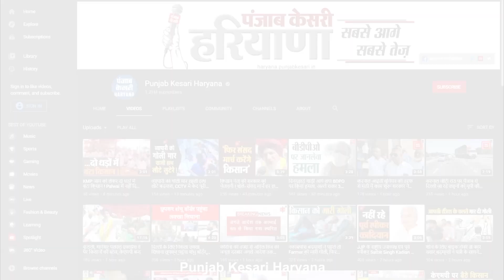हरियाणा में Farmers ने Sukhbir Badal को दिखाए काले झंडे, फिर बोले: गलती हो गई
किसानों ने हरियाणा में भाजपा व जजपा नेताओं का विरोध करने का ऐलान कर रखा है, लेकिन दिल्ली-हिसार हाइवे पर रामायण टोल प्लाजा पर आन्दोलनरत किसान मंगलवार को गलती से अकाली दल के अध्यक्ष सुखबीर सिंह बादल को काले झंडे दिखाते हुए विरोध कर दिया। काफिला गुजर जाने के बाद किसानों को पता चला कि ये काफिला तो सुखबीर सिंह बादल का था, जिसके बाद किसानों ने अफसोस हुआ...दरअसल, किसानों ने जेड सिक्युरिटी में गुजर रहे नेता को सत्ता पक्ष का नेता समझ लिया।बता दें कि अकाली दल ने भाजपा सरकार ने अपना समर्थन बीते वर्ष किसानों के समर्थन के चलते वापिस ले लिया था। अकाली दल द्वारा किसानों की मांगों का समर्थन किया जा रहा है। मंगलवार को सुबीर सिंह बादल सुरक्षा के साथ पंजाब से दिल्ली जा रहे थे। रामायण टोल प्लाजा पर बैठे किसानों ने जैसे ही पुलिस सुरक्षा के बीच काफिले को आते देखा तो वह काले झंडे लेकर विरोध करने लगे। जेड सुरक्षा में चलने वाले सुखबीर सिंह बादल के सुरक्षा कर्मियों ने काफिले को किसानों के बीच से निकाल लिया। आखिर कुछ देर बाद किसानों को सूचना मिली की काफिले में तो अकाली दल के नेता थे और अकाली दल ने तो किसानों की मांगों के समर्थन भी किया है। इसके बाद टोल प्लाजा पर मोर्चा संभाल रहे किसान नेताओं ने सार्वजनिक तौर पर तो नहीं लेकिन अफसोस जाहिर करते हुए दिखे।